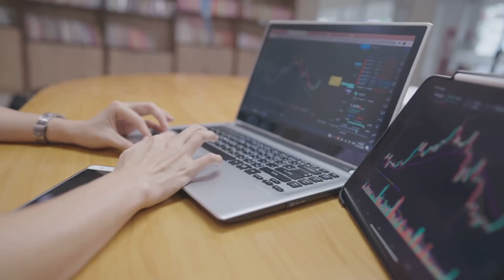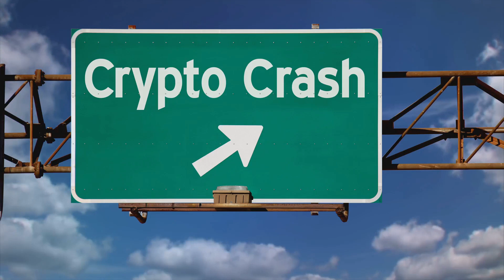Crypto: The Revolution of the Universe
In this thought-provoking video, we delve into the captivating realm of cryptocurrency and explore its visionary influence on our world. Join us as we uncover how crypto has transformed not only the internet but also the metaverse, AI, and tokenization. From the comfort of your screen, witness the birth of a digital revolution. We unravel the mysteries behind cryptocurrency and showcase its unprecedented power to disrupt traditional financial systems. Prepare to embark on a journey through the fascinating worlds of the internet and the metaverse. Discover how crypto has facilitated seamless transactions, empowered creators, and opened avenues for virtual economies with limitless possibilities. Gain insights into the future of finance and how cryptocurrency is laying the foundation for a more inclusive and decentralized future. But that's not all! We explore the synergistic relationship between crypto and artificial intelligence. Witness how these two cutting-edge technologies are joining forces to revolutionize industries like healthcare, cybersecurity, and even transportation, enabling unimaginable advancements in efficiency, security, and transparency. Furthermore, we shed light on the concept of tokenization and its transformative effects on the economy. Learn how assets of all kinds, from real estate to fine art, can be converted into digital tokens, unlocking new opportunities for fractional ownership, liquidity, and accessibility. So, whether you're already immersed in the world of crypto or just starting to dip your toes into this exciting domain, this video offers profound insights and valuable knowledge to expand your understanding. Together, let's explore the revolutionary impact of crypto on our world and shape the future we envision. Let's dive in!

If you need help building your crypto strategy and support in executing the strategy please visit excellenceconsulting.co and get in touch with us.

I am an advisor for Farmsent, 5Harvest0, Real Earth Elements, FU Capital, as well as other projects and I am being compensated financially for my participation. I am also an investor in XRP and other crypto projects mentioned in the content. Please do your own research about each investment you make as crypto is a high risk investment.